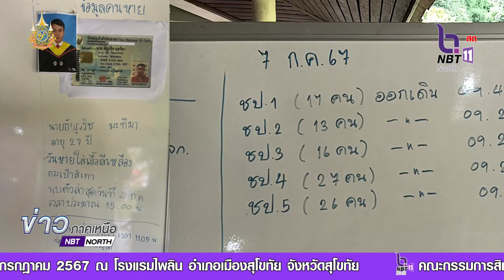ความคืบหน้าการค้นหานักท่องเที่ยวสูญหาย ที่ภูสอยดาว